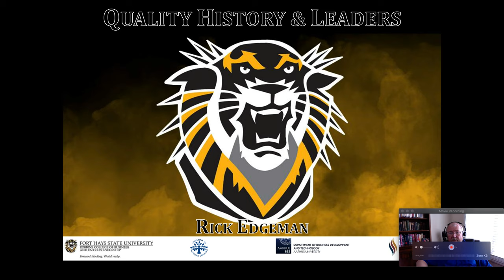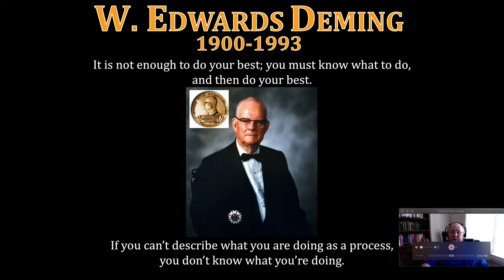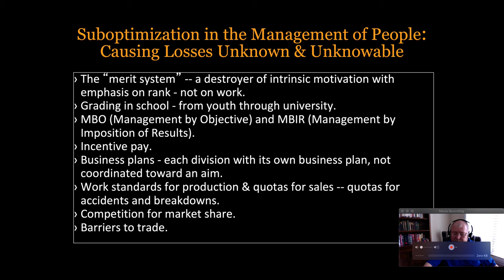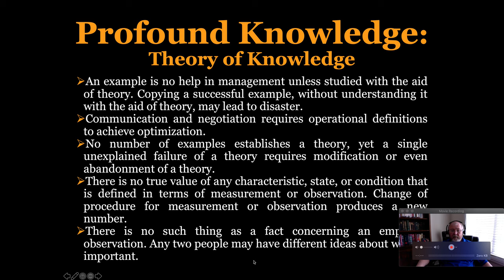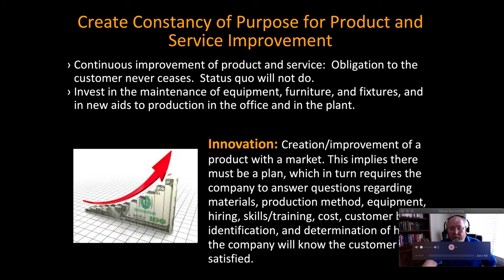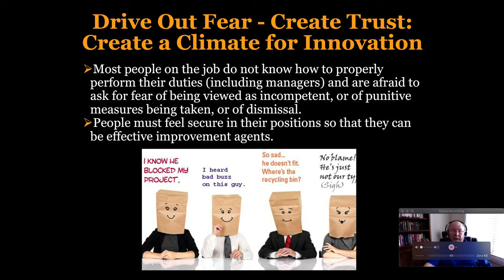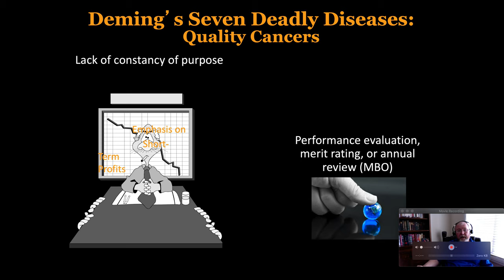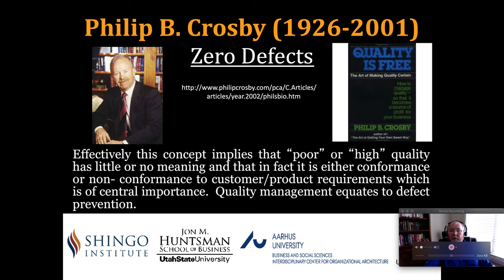3 10 2021 Quality Gurus Mgt602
A brief discussion of selected "quality management gurus", with emphasis on the history and management philosophy of Dr. William Edwards Deming.